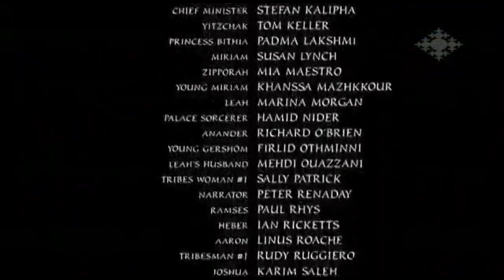Մովսես Մարգարե - ֆիլմ հայերեն թարգմանությամբ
Մովսես (նաև՝ Մովսես մարգարե (եբր.՝ משֶׁה, Մոշե, «ջրից վերցված (փրկված)»; (մ. թ. ա. XIII՞ դար), ըստ Հին Կտակարանի Հնգամատյանի գրքերի՝ հրեական մարգարե և օրենսդիր, հուդայականության հիմնադիր, հրեական ցեղերը մեկ ազգի համախմբած առաջնորդ։ Հանել է Իսրայելի ցեղերին Եգիպտոսից, որտեղ նրանք ստրկության մեջ էին։ Տեր Աստվածը Սինայ լեռան վրա Մովսեսին հաղորդել է իր օրենքները՝ հաստատելով Իր և Իսրայելի միջև ուխտ-դաշինք (այդ Ուխտի մի մասն է Տասնաբանյան)։ Քրիստոնեության մեջ նա համարվում է Հին Ուխտի մեծագույն մարգարե։ Հրեական և քրիստոնյա ավանդությունը նրան է վերագրում Աստվածաշնչի առաջին հինգ գրքերի՝ Հնգամատյանի կազմումը (այդ պատճառով դրանք նաև կոչվում են Մովսեսի գրքեր)։ Հին Կտակարանի Երկրորդ Օրենք գրքում Մովսեսը բնութագրվում է հետևյալ կերպ. «Իսրայէլում այլեւս Մովսէսի նման մարգարէ չելաւ։ Նա մի մարդ էր, որին Տէրը երես առ երես ճանաչեց։ Եգիպտացիների երկրում փարաւոնի, նրա պաշտօնեաների հանդէպ կատարուող Տիրոջ առաքած բոլոր նշաններն ու զարմանահրաշ գործերը, նրա ամբողջ երկրի հանդէպ եղած մեծամեծ նշանները Մովսէսը իսրայէլացիների առջեւ կատարում էր ամուր ձեռքով եւ հզօր բազուկով»։

Քանի որ հրեաները Եգիպտոսում շատացել էին, եգիպտացիների փարավոն Ռամզեսը վախենալով նրանց հզորացումից, հրամայում է սպանել և գետը նետել բոլոր նորածիններին։ Մովսեսի մայրը մի զամբյուղ է պատրաստում, Մովսեսին դնում դրա մեջ և գցում գետը։ Զամբյուղը գտնում է փարավոնի դուստրը, ով էլ մանուկին անվանակոչում է Մովսես (ջրից փրկված)։ Փարավոնի դուստրը Մովսեսին հանձնում է նրա մորը կրծքի կաթով կերակրելու համար՝ չիմանալով անգամ, որ հենց նա է Մովսեսի մայրը։ Մովսեսը մեծանում է եգիպտական արքունիքում՝ իմանալով, որ ինքը հրեա է (Ելից 1:15-22, 2:1-11)։

Մովսեսը մի անգամ տեսնում է, թե ինչպես է եգիպտացի զինվորը ծեծում հրեա ստրուկներից մեկին։ Նա սպանում է զինվորին, գաղտնի թաղում և գիշերով փախչում Եգիպտոսից։ Նա գնում է Մադիամի երկիրը, բնակվում է քուրմ Հոթորի տանը, ամուսնանում է նրա յոթ աղջիկներից Սեփորայի հետ, ունենում է երկու որդի՝ Գիրսամը և Եղիազարը։ (Ելից 2:11-25)։

Մադիամի երկրում Մովսեսն իր աներոջ՝ Հոթորի հոտն էր արածեցնում։ Մի անգամ նա անապատում հոտը հեռու քշեց ու հասավ Աստծո լեռան՝ Քորեբի(Սինա) մոտ։ Եվ Տիրոջ հրեշտակը կրակի բոցով վառվող մորենու թփի միջից երևաց։ Մովսեսը տեսավ, որ մորենու թուփն այրվում է, բայց չի մոխրանում։ Մովսեսն ասաց. «Հիմա գնամ ու այս մեծ տեսարանը տեսնեմ, թե ինչու՞ մորենու թուփը չի այրվում»։ Տերը մորենու թփի միջից խոսեց Մովսեսի հետ ու ասաց. «Մովսե՛ս, Մովսե՛ս»։ Մովսեսն ասաց. «Այստեղ եմ»։ Եվ Նա ասաց. «Մի՛ մոտեցիր այստեղ։ Ոտքերիդ կոշիկները հանի՛ր, քանի որ այն հողը, որի վրա կանգնած ես, սուրբ է...»։ Ապա ասաց. «Ես եմ քո հոր Աստվածը, Աբրահամի Աստվածը, Իսահակի Աստվածը, Հակոբի Աստվածը»։ Մովսեսը ծածկեց իր դեմքը, որովհետև վախենում էր նայել Աստծուն։ Տերը մորենու թփի միջից ասաց. «Ես տեսա իմ ժողովրդի տառապանքը Եգիպտոսում ու վերակացուների պատճառով նրանց բարձրացրած աղաղակը լսեցի։ Ես գիտեմ նրա վշտերն ու գալիս եմ նրան փրկելու եգիպտացիների ձեռքից և դուրս բերելու նրան այդ երկրից ու հաստատելու ավելի լավ ու ավելի ընդարձակ երկրում, որտեղ կաթ ու մեղր է հոսում... Ահա Իսրայելի որդիների աղաղակն Ինձ հասավ, ու տեսնում եմ այն, ինչ պատճառում են եգիպտացիները։ Ուրեմն գնա՛, Ես քեզ փարավոնի մոտ եմ ուղարկում» (Ելից 3:1-13)։ Մովսեսը վախենում էր փարավոնի մոտ գնալ ու պատասխանեց. «Ով ՏԵր իմ, ես դժվարությամբ եմ խոսում և ծանրալեզու ու ծանրախոս եմ ... ուղարկիր մեկ ուրիշին, ում ուզում ես» (Ելից4:10-15)։

Տերը, ցույց տալով Մովսեսին նրա Ահարոն եղբորն, ասաց. «Ղևտացի Ահարոնը քո եղբայրը չէ՞։ Գիտեմ, որ նա ճարտարախոս է ... Ես կլինեմ քո շուրթերի և նրա շուրթերի հետ ու ձեզ կսովորեցնեմ, թե ինչ պետք է անեք, և Ահարոնը քո փոխարեն ժողովրդի հետ կխոսի»։

Մովսեսը վերցնելով իր կնոջն ու երեխաներին, ճանապարհ ընկավ եգիպտոս։ Եգիպտոսում Ահարոնը դիմավորեց Մովսեսին։ Մովսեսն Ահարոնին պատմեց իրեն ուղարկող Տիրոջ բոլոր խոսքերի ու նշանների մասին։ Նրանք երկուսով հավաքեցին Իսրայելի ծերերին ու Տիրոջ Խոսքերը հայտնեցին նաև նրանց։

Ապա Մովսեսն ու Ահարոնը գնացին փարավոնի մոտ ու ասացին. «Իսրայելցիների Տեր Աստվածն ասում է, որ բաց թողնես Իր ժողովրդին»։ Փարավոնն ասաց. «Ո՞վ է տերը, որ ես, Նրա ձայնին հնազանդվելով, թույլ տամ Իսրայելին գնալ»։ Այսպես փարավոնը արհամարեց նրանց, անարգեց Տեր Աստծուն ու չուզեց ազատել Իսրայելի ժողովրդին։ Եվ փարավոնն սկսեց ավելի դաժանորեն վարվել իսրայելցիների հետ ու վերակացուներին հրահանգեց, որ ավելի դժվարացնեն հրեաների աշխատանքը։ Մովսեսն աղոթեց Աստծուն այս ամենի համար, ու Տեր Աստված ասաց Մովսեսին. «Հիմա կտեսնես, թե փարավոնին ի՛նչ եմ անելու, որ հզոր ձեռքով դուրս կանի իր երկրից։ Ու Ես ձեզ կտանեմ այն երկիրը, որ խոստացել էի Աբրահամին, Իսահակին ու Հակոբին, ու կտամ ձեզ որպես ժառանգություն (Ելից 4-6 գլուխներ)։

Փարավոնը չէր ուզում ազատել Աստծու ժողովրդին։ Տերը սկզբում ինը սարսափելի պատիժներ ուղարկեց Եգիպտոսի վրա։